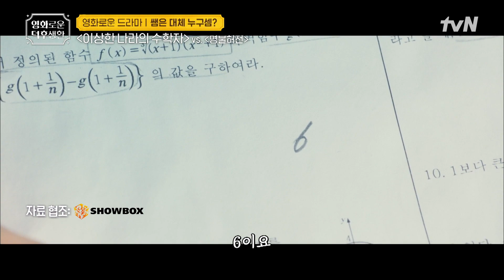이 문제를 어떻게 풀어요 ㅠ_ㅠ 힘을 숨긴 수학 천재에게 과외 받게 된 SSUL [이상한 나라의 수학자] 홍진경의영화로운덕후생활 EP.44 | tvN 220520 방송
제공 : 쇼박스